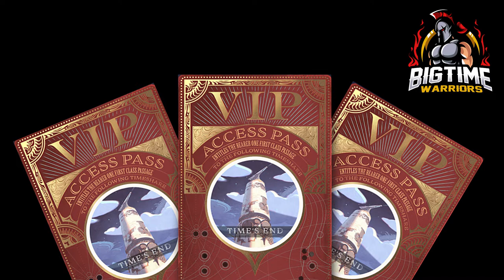BigTime Tournament hosted by JOYSTICK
📌 Q: What is Big Time's minimum PC requirements?
✅  GeForce GTX 1060 or better / Radeon Rx 580 or better,
✅   8GB RAM DirectX 11 or above
✅  Intel core i5 4430/ AMD FX 6300
✅  10GB available drive space